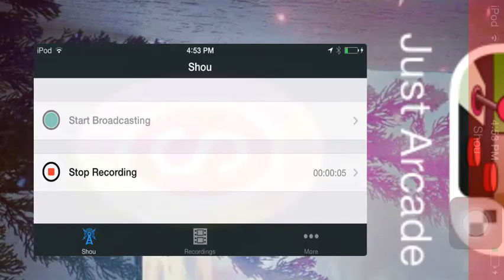Just A Regular Arcade Ep 1: Ride Em Rigby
This Is My First Gameplay Video. Make Sure To Leave Requests In The Comments.